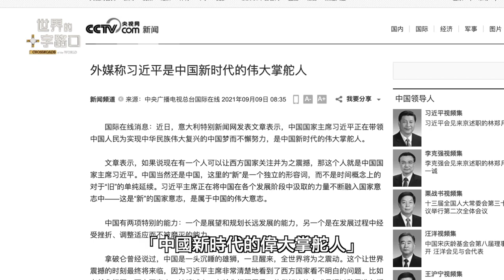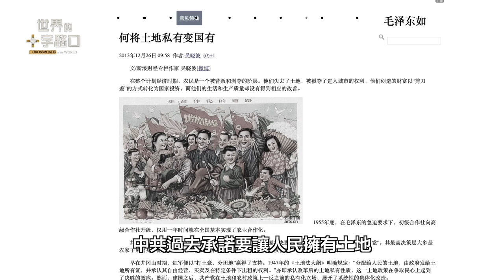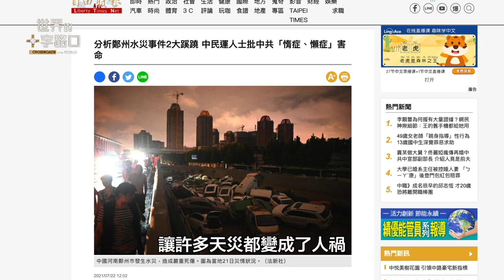【世界的十字路口12.23】韓劇《地獄公使》 劇中邪教暗指中共？｜世界的十字路口 唐浩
🎯 00:00 12月23日 影片
🎯 02:51 《地獄公使》情節犀利 頻頻折射共產黨秘密特質
🔹 03:08 特點一：煽動不滿現狀 高唱美好口號 欺騙人民信從
🔹 04:22 特點二：穿鑿附會神秘現象 自詡「天意指派」
🔹 08:06 特點四：頻繁殺人 製造集體恐懼 塑造神秘權威
🔹 10:22 特點五：操控外圍團體 製造非法迫害 散布恐懼
🔹 11:54 特點六：煽動人民彼此批鬥 相互揭發 破壞倫常
🔹 13:15 特點七：權力使人墮落 遠離善良 墜入邪惡
🎯 15:08 官方邪教定義 中共竟完全吻合

Netflix熱門韓劇《地獄公使》11月底甫推出，隨即締造當月全球收視冠軍，並成為今年度收視第二高的韓劇，僅次於《魷魚遊戲》。然而《地獄公使》的特殊情節，卻有意無意的影射了共產黨的秘密特質與諸多不言之密。究竟，《地獄公使》揭穿了哪些共產黨內部機密？共產黨與邪教之間又有什麼關係？本集節目，與您探討。

聖誕快樂

聖緣奇遇聚十方
誕源遙古歷滄桑
快語論衡天下事
樂酌醉月四海茫

中國政經社會 | 世界的十字路口

地獄公使收視緊追魷魚遊戲，意外揭露共產黨極機密？劉亞仁出演邪教教主，影射中共黨魁？官方邪教定義，中共完全匹配？（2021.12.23）｜世界的十字路口 唐浩